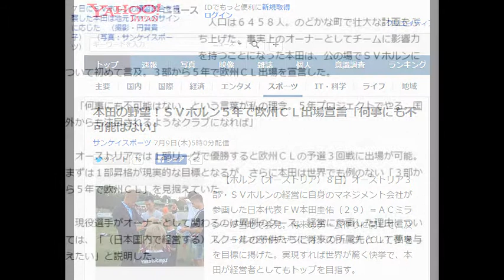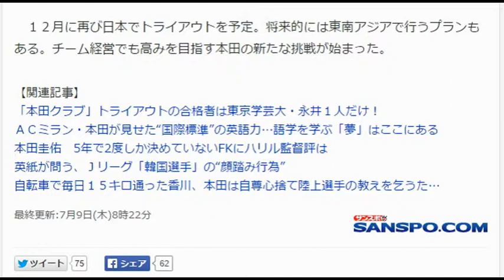本田の野望！ＳＶホルン５年で欧州ＣＬ出場宣言「何事にも不可能はない」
７日にＳＶホルンの練習試合を視察した本田は地元ファンのサインに応じた　（撮影・円賀貴子）　（写真：サンケイスポーツ）
　【ホルン（オーストリア）８日】オーストリア３部・ＳＶホルンの経営に自身のマネジメント会社が参画した日本代表ＦＷ本田圭佑（２９）＝ＡＣミラン＝が当地で会見。将来のチーム作りに関して言及し、５年で欧州チャンピオンズリーグ（ＣＬ）出場を目標に掲げた。実現すれば世界が驚く快挙で、本田が経営者としてもトップを目指す。

　人口は６４５８人。のどかな町で壮大な計画をぶち上げた。事実上のオーナーとしてチームに影響力を持つことになった本田は、公の場でＳＶホルンについて初めて言及。３部から５年で欧州ＣＬ出場を宣言した。

　「何事にも不可能はない、という言葉が私の理念。５年プロジェクトでやる。国外からも注目されるようなクラブになれば」

　オーストリアでは１部リーグで優勝すると欧州ＣＬの予選３回戦に出場が可能。まずは１部昇格が現実的な目標となるが、さらに本田は世界でも例のない「３部から５年で欧州ＣＬ」を見据えていた。

　現役選手がオーナーとして関わるのは異例のケース。経営に参画した理由については、「（日本国内で経営する）スクールの子供たちに将来の所属先として夢を与えたい」と説明した。

　３年前にオープンしたサッカースクールには現在、２０００人の小学生が通う。すでに東京と大阪にはジュニアユースのチームもあり、来年には関東にユースチームを設立予定。ＳＶホルンも含め、一貫した育成を行うことが可能になる。オーストリアリーグは外国人選手数の規定が柔軟。「将来は日本人がチームの半分を占めることになるかも」と、日本選手の受け入れにも積極的な姿勢を示した。

　前日は当地で自主トレ。ＡＣミラン合流に向け精力的に体を動かした。６日からのトライアウトに参加、現地での練習試合に出場し、合格を勝ち取った東京学芸大のＤＦ永井雄介（４年）について本田は「伸びしろを感じる」と期待した。

　１２月に再び日本でトライアウトを予定。将来的には東南アジアで行うプランもある。チーム経営でも高みを目指す本田の新たな挑戦が始まった。